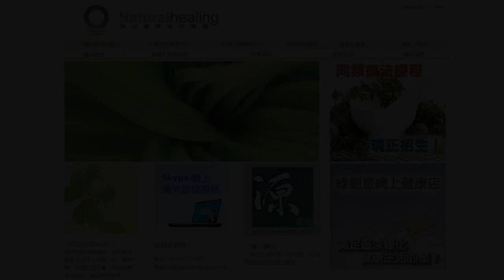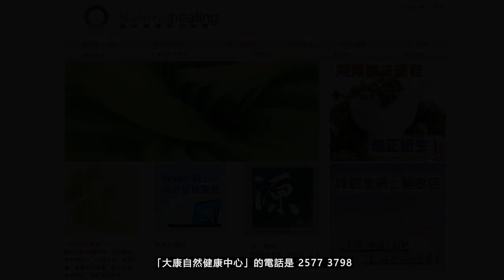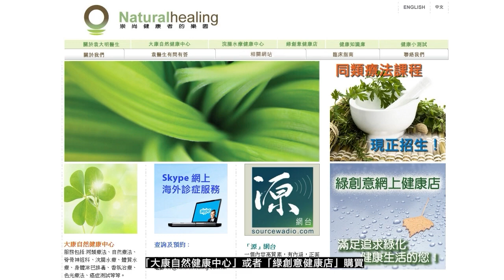《靈丹妙藥的同類療法》- EP241 - 蛇根草 Senega Officinalis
今集袁醫生向大家介紹以下同類療劑：蛇根草 Senega Officinalis
蛇根草 Senega 30C：
【臨床應用】
* 感染性疾病 Infectious Disease：流感Influenza。
* 免疫學，過敏性疾病 Immunology, Allergic Disorders：過敏Allergies。花粉熱Hay fever。
* 肺部疾病 Pulmonary Disorders：哮喘Asthma。支氣管炎Bronchitis。胸部疾病Chest disorders。咳嗽Coughs。胸膜積水Hydrothorax。肺病Lungs disorders。胸膜炎Pleurisy。肺炎Pneumonia。打噴嚏Sneezing。
* 胃腸道疾病 Gastrointestinal Disorders：腹腔積水Ascites。便秘Constipation。食道狹窄Esophagus, stricture。
* 肌肉骨骼和結締組織疾病 Musculoskeletal and Connective Tissue Disorders：扭傷Sprains。
* 神經系統疾病 Neurologic Disorders：面癱Facial paralysis。頭痛Headaches。
* 泌尿生殖系統疾病 Genitourinary Disorders：尿床Bedwetting。膀胱躁動Bladder, irritable。
* 兒科與遺傳學 Pediatrics and Genetics：百日咳Whooping cough。
* 耳鼻喉科疾病 Otolaryngology：咽喉腫痛Throat, sore。
* 眼科疾病 Ophthalmologic Disorders：弱視Amblyopia。眼瞼炎Blepharitis。角膜混濁Cornea, opacity。前房積膿Hypopion。虹膜炎Iritis。麥粒腫Styes。
* 中毒，毒性叮咬 Poisoning, Venomous Bites and Stings： *_蛇咬Snakebites_* 。
--- 印度精神領袖：聖雄甘地 Mahatma Gandhi
--- 荷蘭畫家：梵高 Vincent Willem van Gogh
--- Beatles 披頭四樂隊成員：Paul McCartney 及 George Harrison
--- 英國足球員：萬人迷大衛‧碧咸 David Beckham
--- 美國職業網球手：娜華締露娃Martina Navratilova（曾奪取 18 次大滿貫女單冠軍）
--- 美國女演員：珍．西摩兒 Jane Seymour（主演電影 Somewhere in Time）
--- 維也納作曲家：貝多芬 Lugwig van Beethoven（被公認為音樂史上最偉大作曲家）
--- 波蘭籍作曲家：蕭邦 Frederic Chopin（對鋼琴演奏影響力最深遠的音樂家）